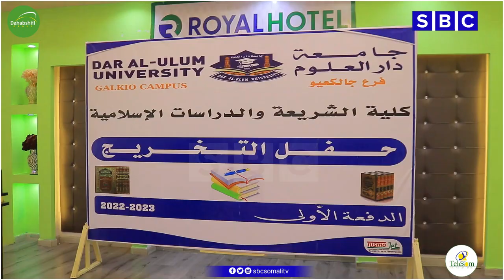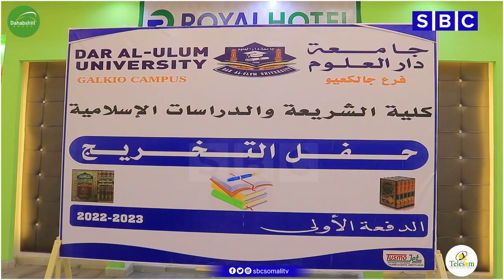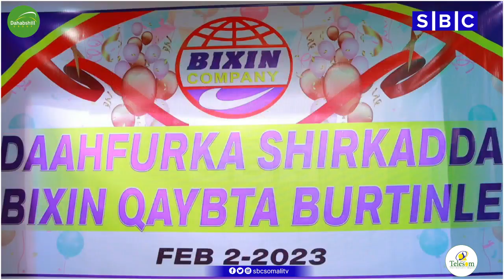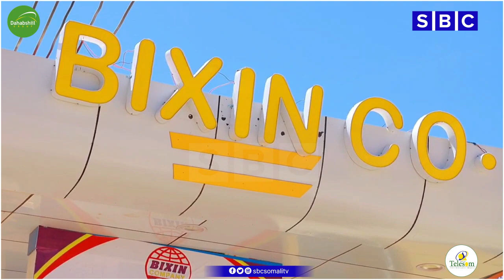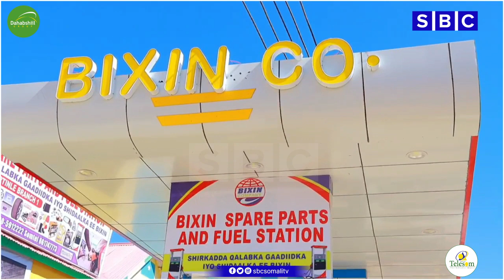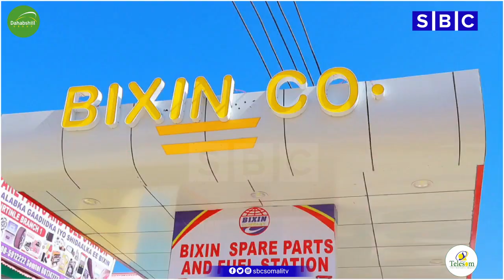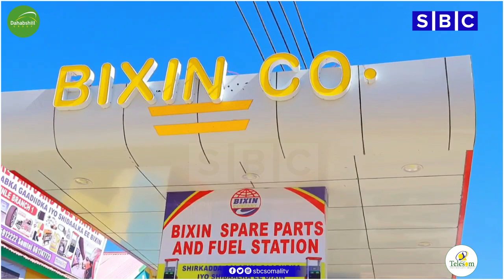WARKA SBC TV 2-2-2023 WARIYE RAAQIYO RUUN | BOOSASO